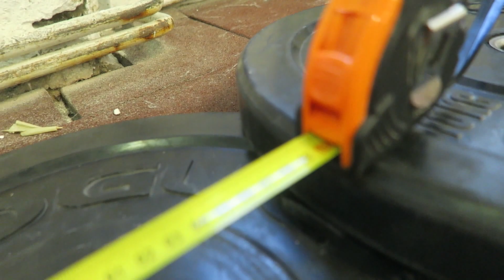Kristof Horvath - Hungarian Throwdown Series Q1 - Reebok Crossfit Duna